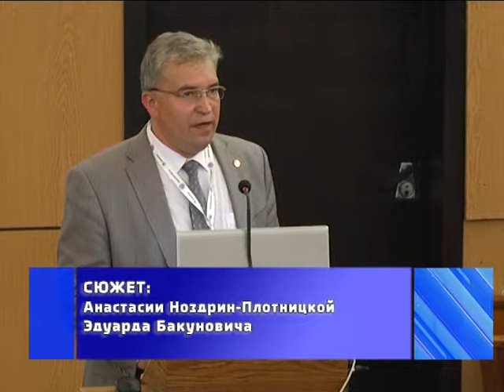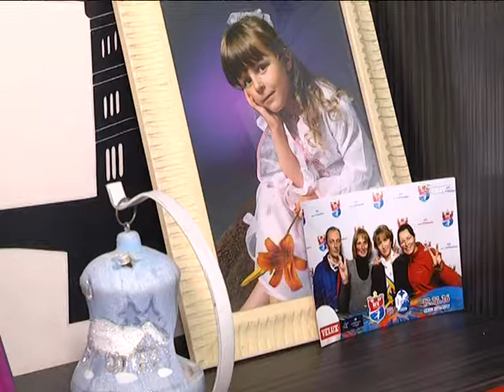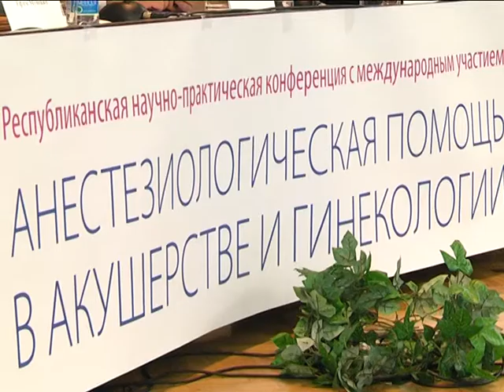2017-05-26 г. Брест. Республиканская научно-практическая медицинская конференция. Новости на Буг-ТВ.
Объединить усилия в борьбе за жизнь и здоровье матери и ребенка. В Бресте прошла республиканская научно-практическая конференция с международным участием «Анестезиологическая помощь в акушерстве и гинекологии». Спикерами медицинского форума стали ведущие специалисты России и Беларуси. Как сделать работу анестезиологов, акушеров и гинекологов более слаженной и эффективной, что нужно знать женщине, планирующей беременность, и в чем залог здоровья будущего ребенка - эти и многие другие вопросы стали повесткой большого образовательного мероприятия.